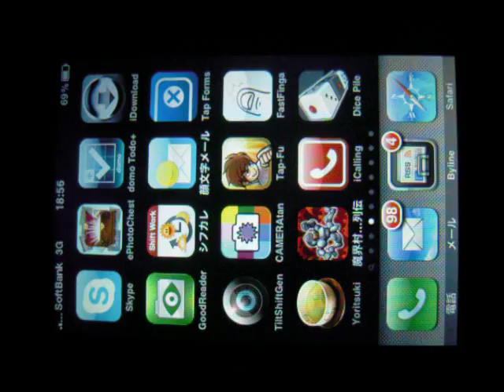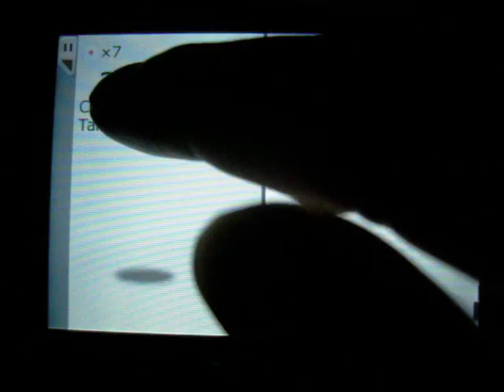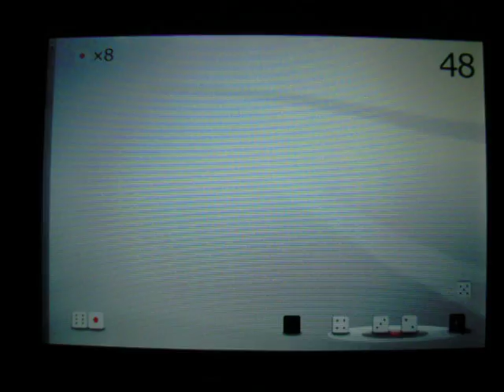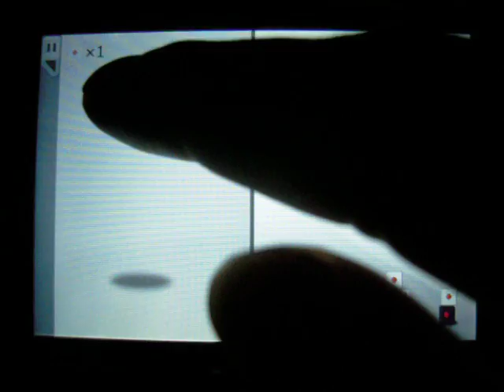iPhoneアプリ Dice Pile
iPhoneアプリのDice Pileを試してみました